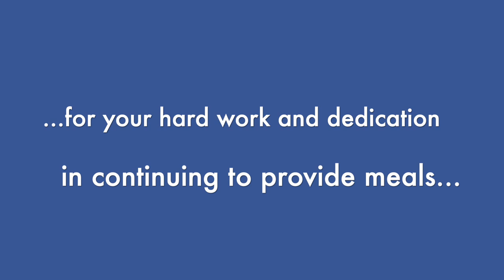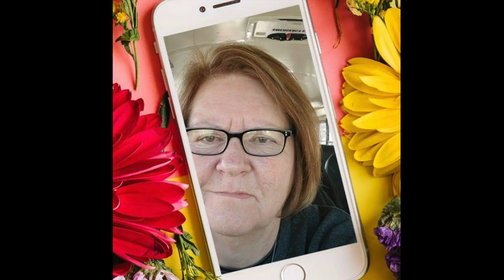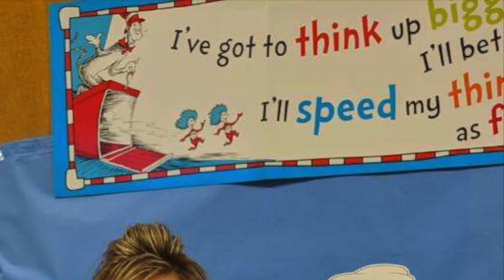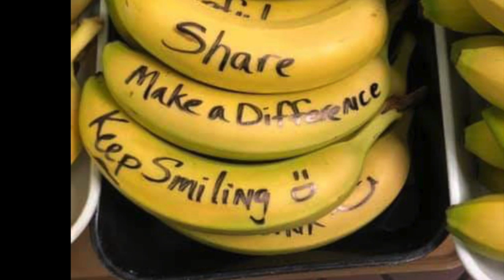Buckeye Local Video Number 1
Thank you video to OAPSE and administration staff. Future videos to follow featuring teachers and students.